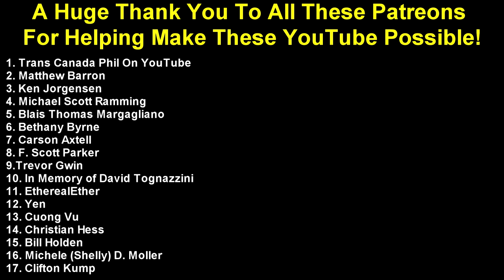2K19 (EP 44) Interstate 70 Across the Rocky Mountains in Colorado